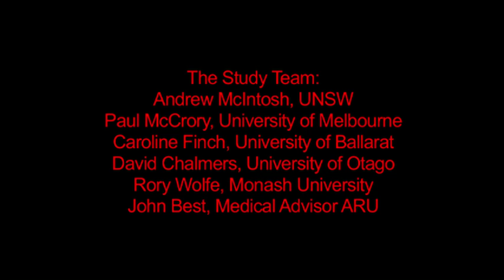Limits of Rugby Headgear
Padded headgear doesn't reduce the rate of concussion or head injury for rugby union players, a major new Australian study has found.